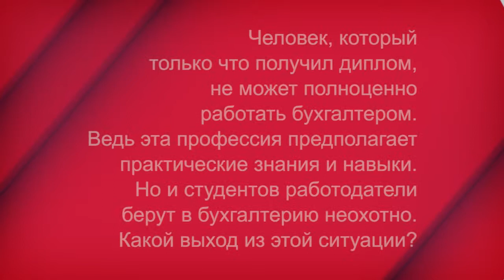Как молодому специалисту, закончившему университет, стать практиком?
Интервью с Михаилом Эскиндаровым, ректором Финансового университета при Правительстве РФ